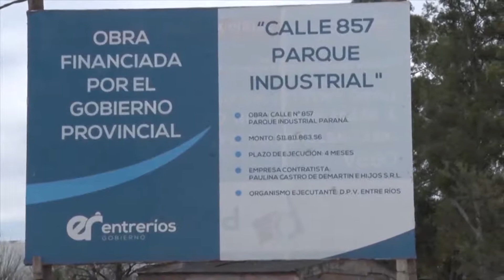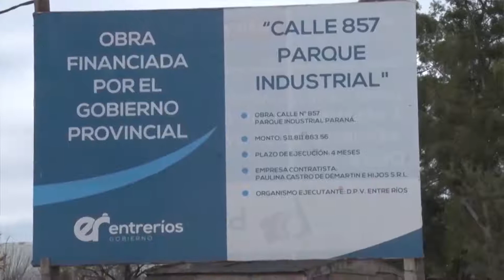Paraná: obras eléctricas en el Parque Industrial